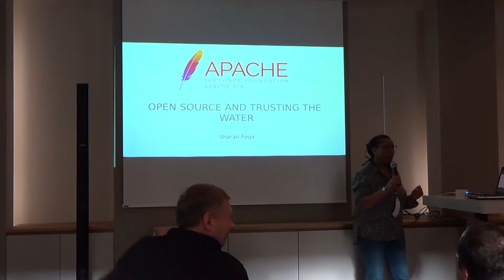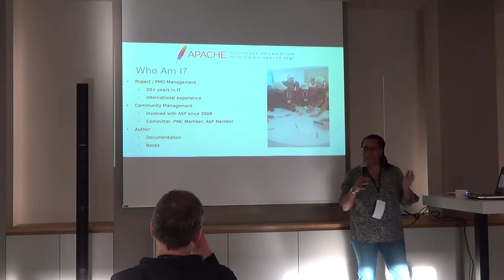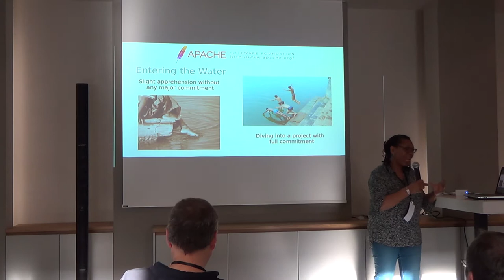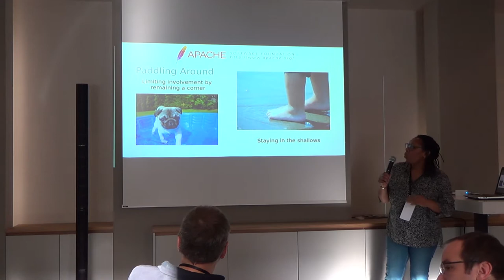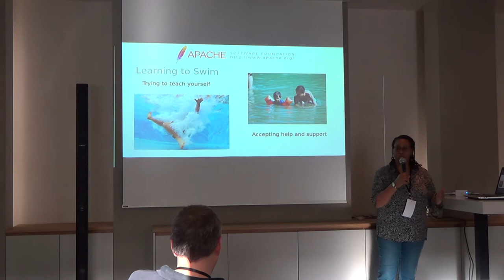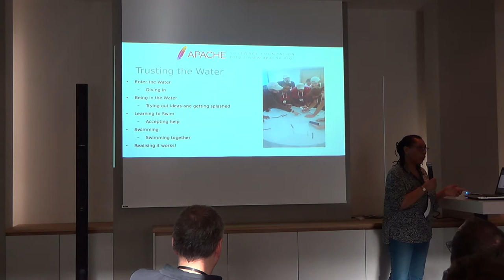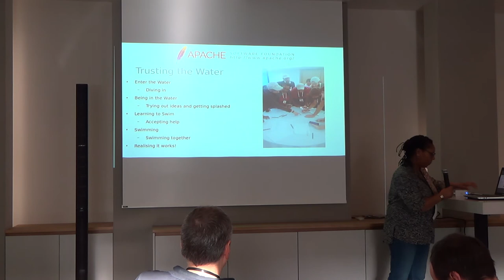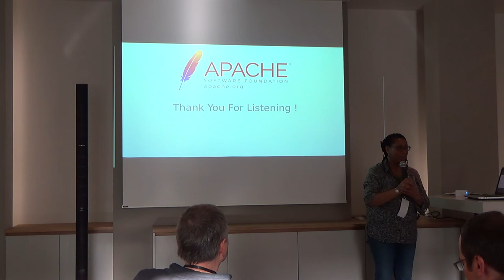FOSSBack 17: Sharan Foga - Open Source and Trusting the Water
Remember when you were learning to swim and it was hard to imagine that the water would ever support you? Even though you saw others swimming and the swimming teachers told you what to do? It seemed like an endless battle and for a while you just couldn't swim. No matter how hard you tried it just didn't work!

Why? Because learning to swim involves having to let go of a part of yourself and your fears, and to have confidence that the water will support you. Being in open source is a bit like that. People have ideas and opinions about how it should be, talk about how it all works but to really be part of it you need to let go and “trust the water”. In this presentation Sharan talks about what it means to dive into open source, swim around and have confidence in your source community to help and support you.

Sharan Foga is an independent consultant who has over 20 years experience in the IT industry working on the delivery and implementation of ERP and business systems. She has been involved with the Apache Software Foundation since 2008 and is involved with Apache OFBiz and also Apache Community development. She enjoys working on open source community management and presented at conferences in Europe and the US.